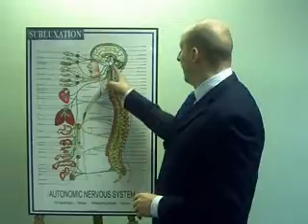Dr. Bryan Haas Discusses The Cause Of Fibromyalgia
Dr. Bryan Haas specializes in fibromyalgia,vertigo,migraine headaches and other chronic conditions. Call Advanced Health Solutions For a Free Consultation 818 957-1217